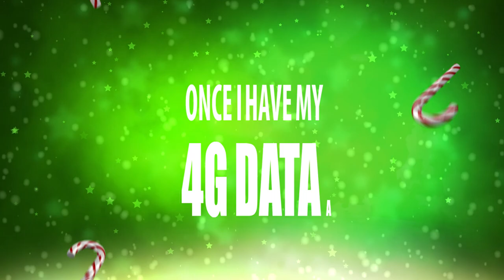Sign up for bmobile's fastest network this Season and make your Christmas merry!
🎶 This Christmas will be sweeter, once I have my 4G data. bmobile for the Christmas 🎶
Sign up to the network that has the nation covered with 4G LTE data!